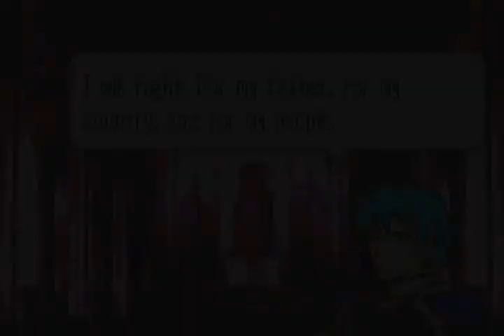Fire Emblem: The Sacred Stones | Chapter 16 | Ruled by Madness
Awwwww yeah. promoted Lords!